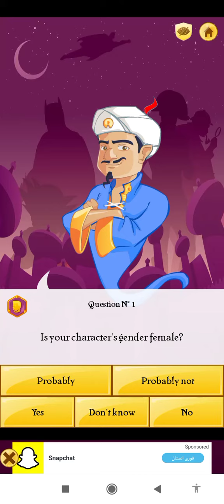Can Akinator find his evil twin brother|MirzaGamerYT